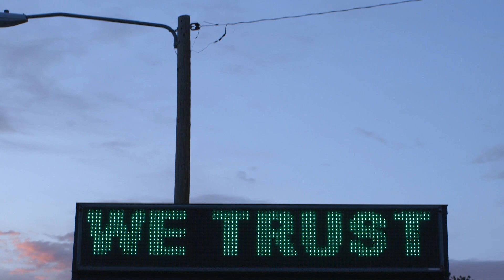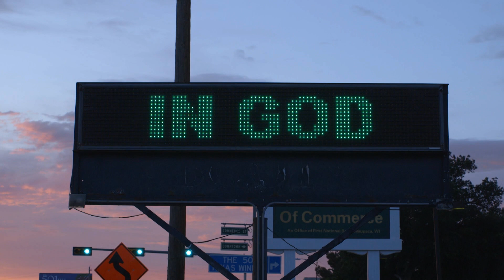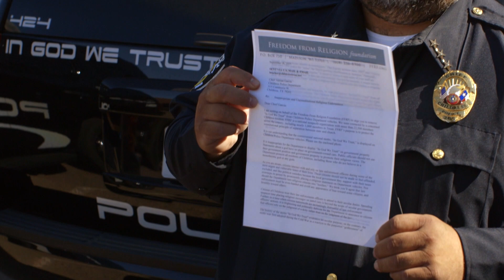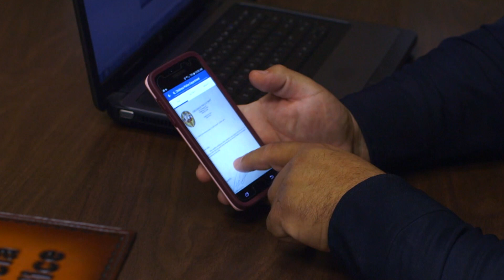Chief Adrian Garcia - Holding The Line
Childress Texas Chief of Police Adrian Garcia is one of the good guys. He loves his job.  He loves his town.  He loves those he's been asked to protect.  When he put "In God We Trust" on his police vehicles and the Freedom from Religion Foundation sent him a letter telling him to take it down, well, Adrian didn't love being told what to do especially from a godless group in Wisconsin.  Hear his story and how he stood up to bullies.

Or visit any of our other media outlets.